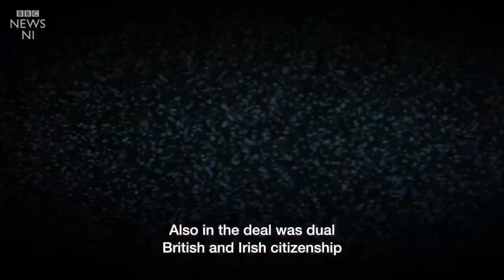The Good Friday Agreement: A brief guide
It's the 20th anniversary of Northern Ireland's landmark peace deal, but how much do you know about it?

The BBC's Jordan Kenny presents a brief guide to the deal, agreed on 10 April 1998.

First published 10 April 2018.